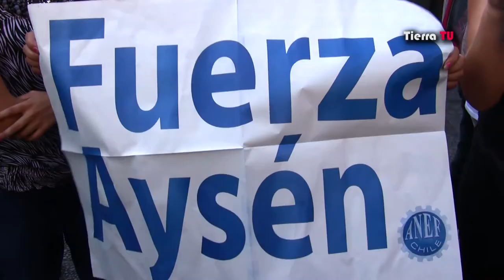Manifestación por Aysén en Santiago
Nota sobre la manifestación realizada en Santiago en apoyo a las demandas del movimiento social por Aysén, 21/03/2012